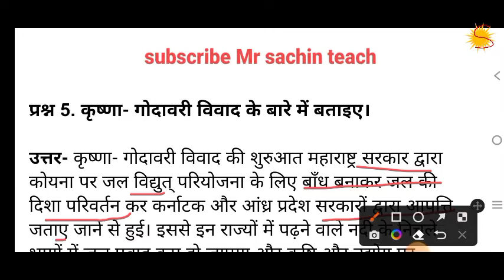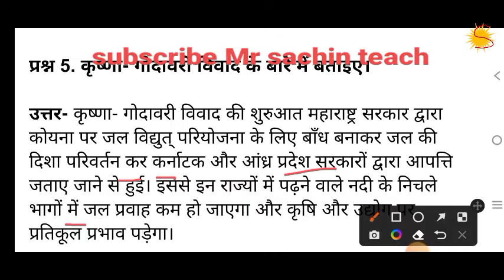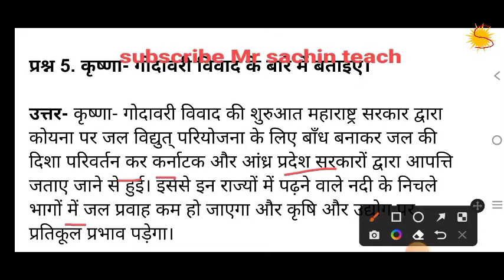krishna godavari vivad kya hai | krishna godavari dispute class 10 | krishna godavari vivad ki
krishna godavari vivad kya hai | krishna godavari dispute class 10 | krishna godavari vivad ki shuruaat kyon hui thi